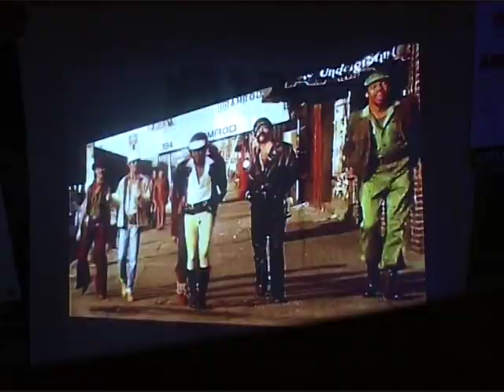31.5.2008 Club Kaštiel - Drietoma / VideOOldies Mix dVj.kukOO